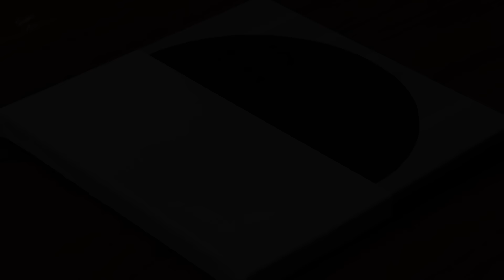How To Easy Paint Huge Water Falls｜Colorful Acrylic Painting For Beginners (1396)｜Step By Step